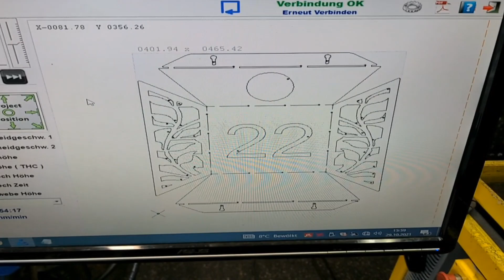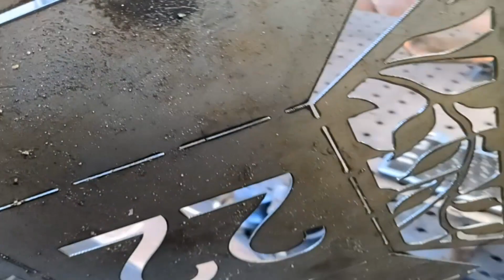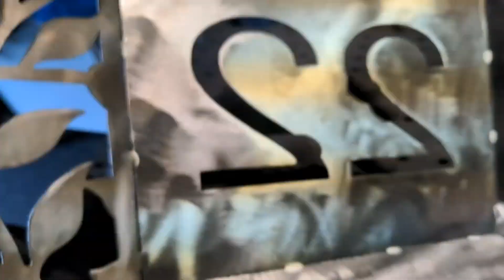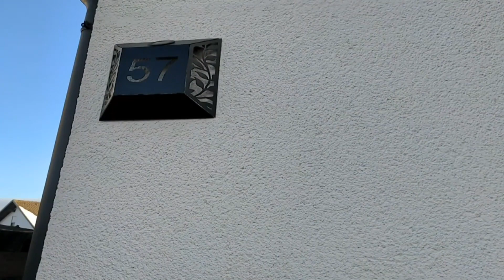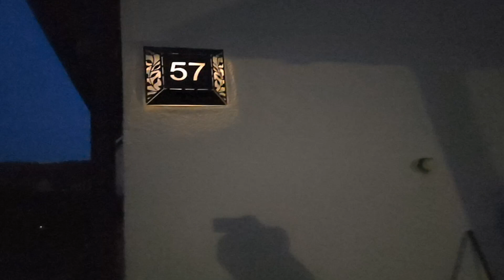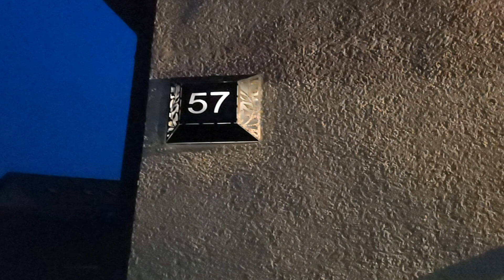Hausnummer Beleuchtet LED Solar - CNC Plasma - Free DXF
Die Hausnummer besteht aus einem Hauptteil welches nach dem Schneiden zugebogen werden kann und aus einer Rückplatte um das Licht besser zu reflektieren.
In die obere runde Aussparung des Hauptteils kann ein LED Solar Licht eingesteckt werden.
Kein Schweißen und kein Kleben. Die Innenseite der Lampe sollte unbedingt hell beschichtet bzw. gut reflektierend sein damit die Nummer gut gesehen werden kann.

LED Solar Leuchte:
Advertisement